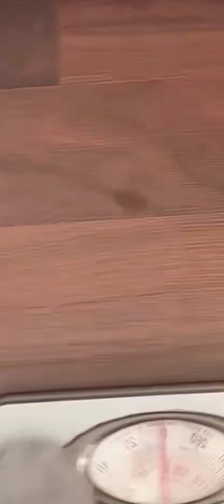Briget periscope live update 1087❣️periscope